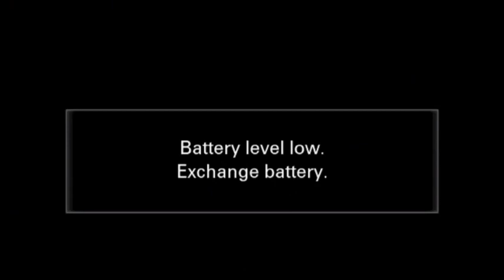Luis Almagro vs. Samuel Moncada en sesión especial de la OEA este 30 abril 2018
30 de abril de 2018. Intervención del Secretario general de la OEA, Luis Almagro, y del embajador de Venezuela en la OEA, Samuel Moncada, este 30 de abril de 2018. Puede ver la intervención de Moncada en 11:17. Fuente: VOA.